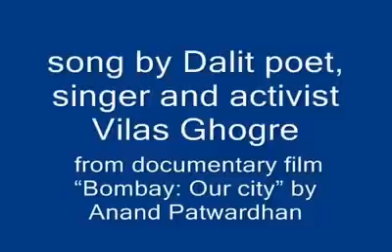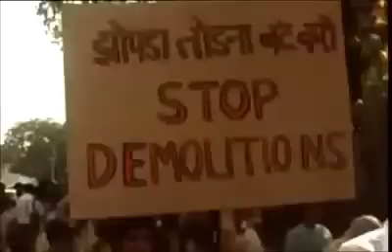Aisa raaj to lana bhai by Vilas Ghogare